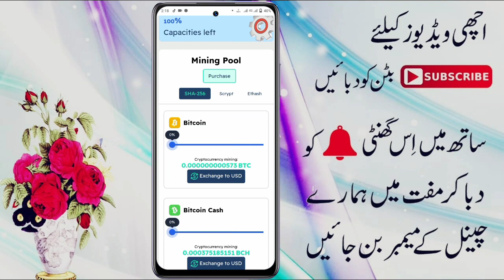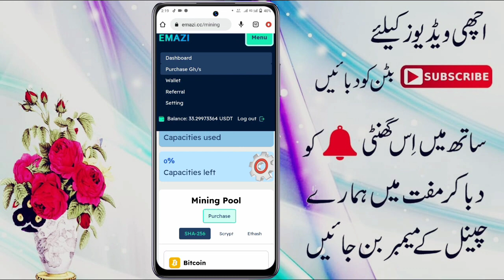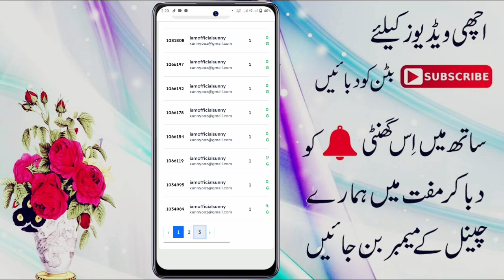Online Earning website in Pakistan Without investment 2023 | Online Paise Kamane Wale Website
Your Quary:
1. online earning in pakistan
2. new earning app today
3. new earning app
4. earning app
5. online erning
6. earn money online
7. online earning
8. make money online
9. how to make money online